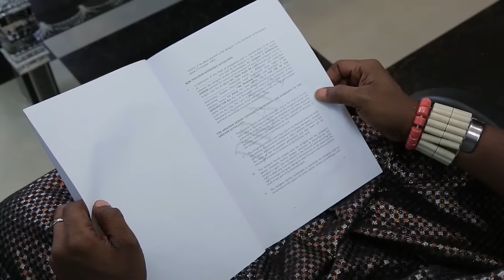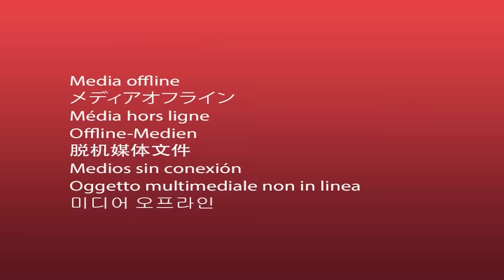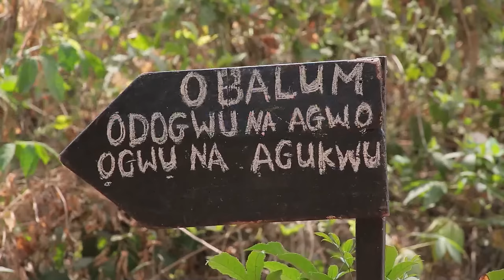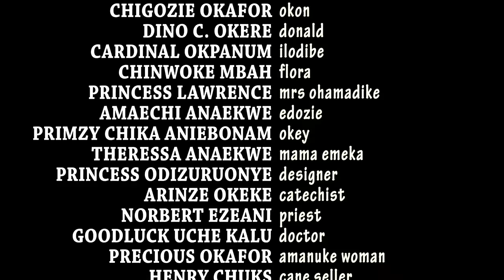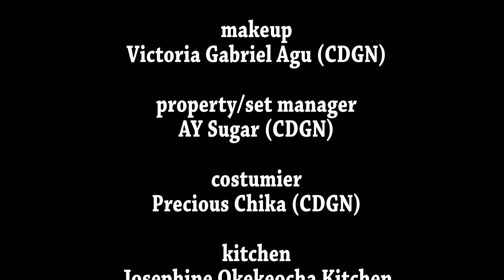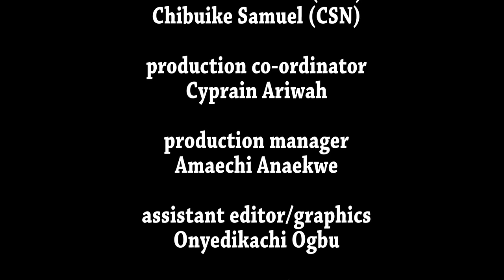You Are About To Walk Into A Session Of Answered Prayers TOUCHING TRUE STORY Pt 2 - A Nigerian Movie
Prince Nnabuife's (KEN ERICS) parents are constantly on his case of getting him a wife or he brings one home for them, all their efforts to do so prove abortive as he is not in support of them interfering in his choice of a wife. Fate has it that he ran into a young lady who had been maltreated by her stepmum. His choice of a wife did not go down well with his mum as she is not from a notable background. Nnabuife is set to marry her against all odds and his action triggers other events. It’s a must-watch!